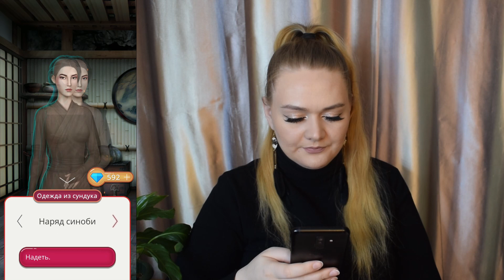Незабываемая ночь с Кадзу / 2 сезон 6 серия Легенда Ивы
Мэй предстоит испытание.

Клуб Романтики (Romance Club) - это сборник интерактивных историй с элементами ролевой игры, в которой сюжет будет зависеть от ваших действий. На выбор есть несколько историй в разных жанрах с романтическим подтекстом.